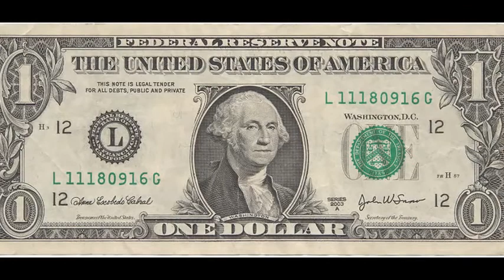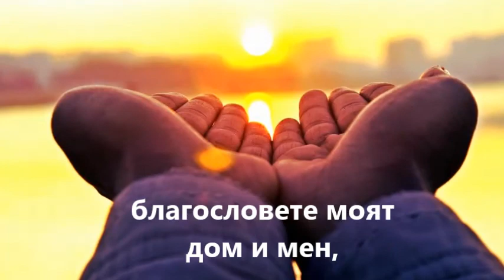sekirata Dnes praznuvam imen den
poezia sekirata  A.H.T. Dnes praznuvam imen den